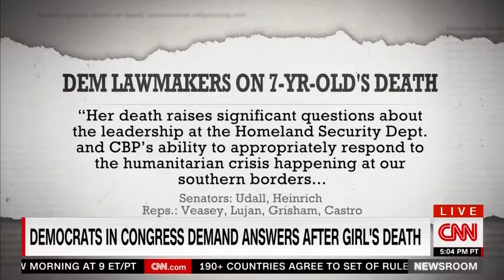Marc Veasey Live Shot - CNN - 2018.12.15